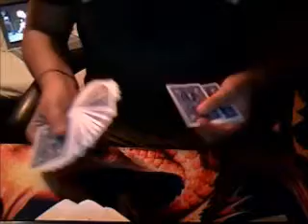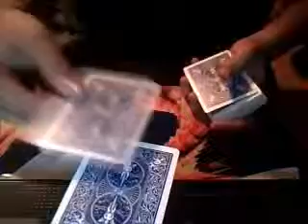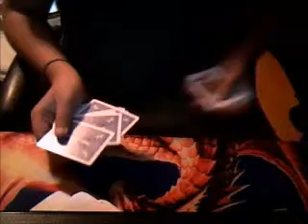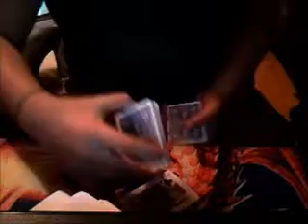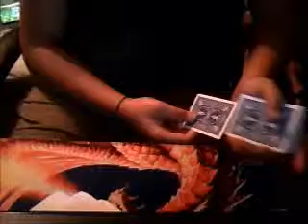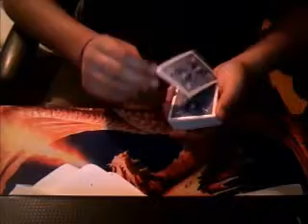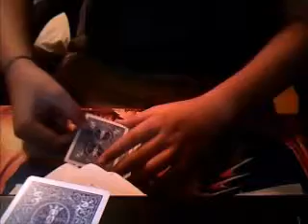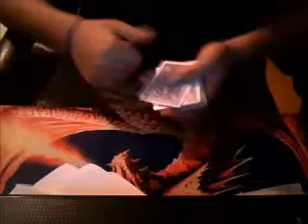Ambitous card routine and tutorial